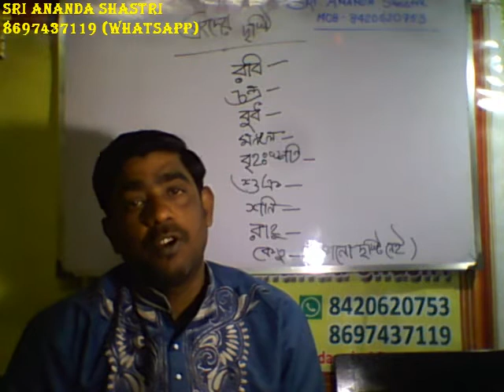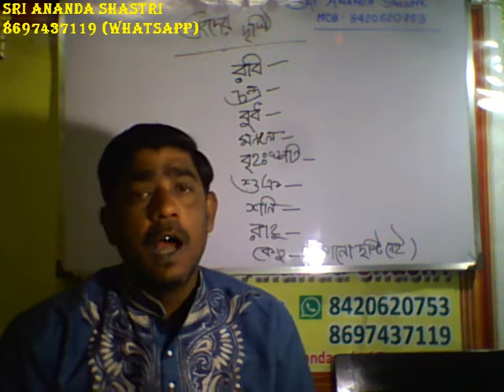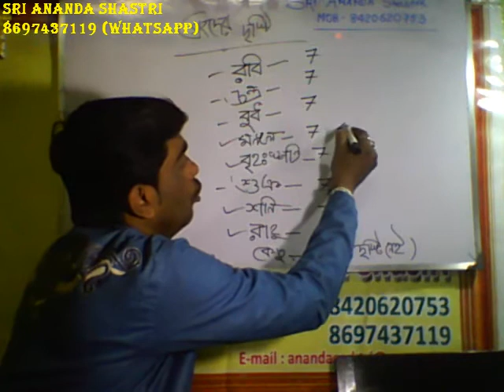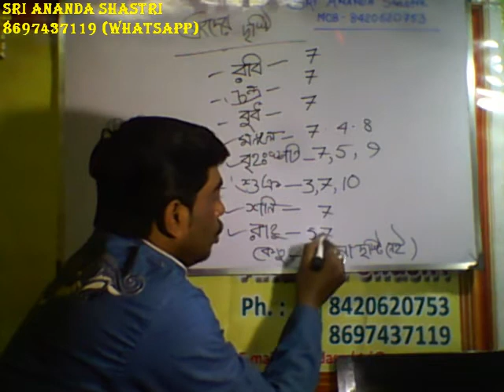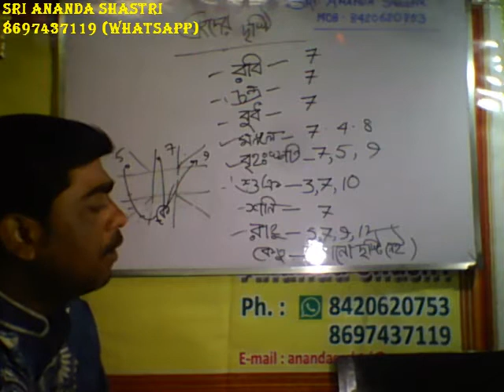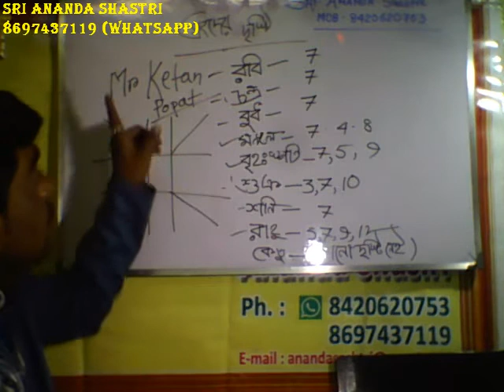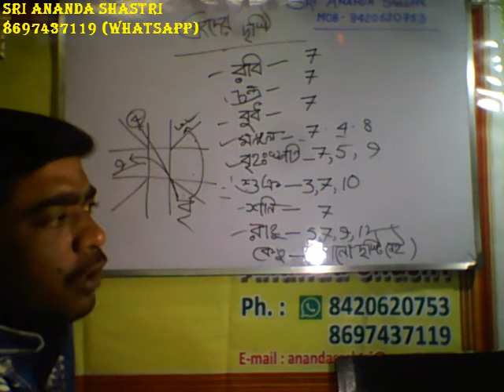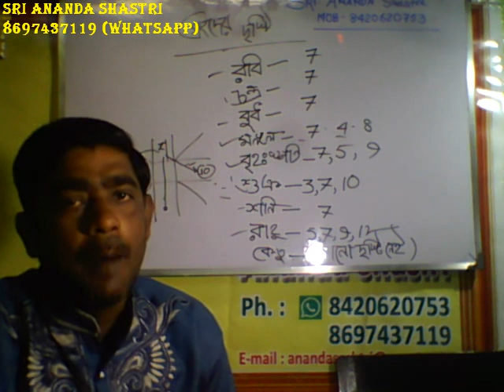JYOTISH CLASS PART - 9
ANANDA SHASTRI
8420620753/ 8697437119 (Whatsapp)